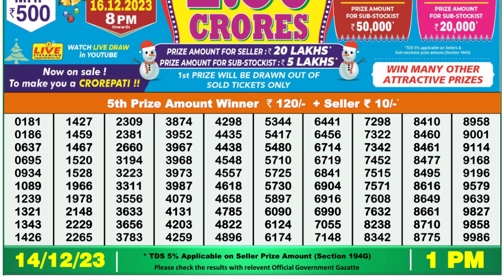Nagaland Lottery Sambad Live 1pm 14.12.23